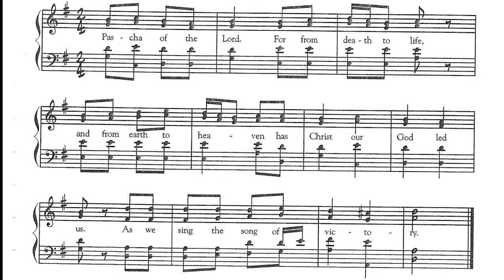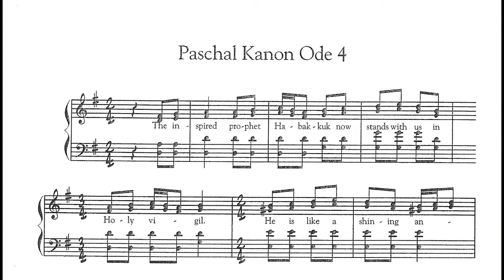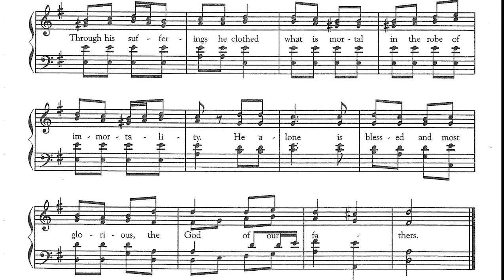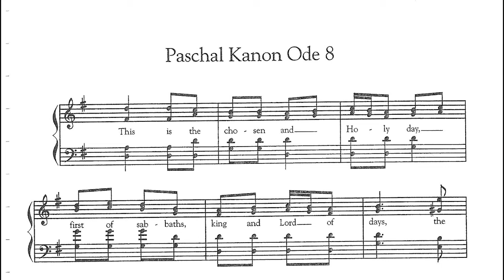Paschal Canon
Paschal music recorded by Max Murphy & Others at Aireborn Studios for St. Stephen's Orthodox Church in Crawfordsville IN Pascha 2021.